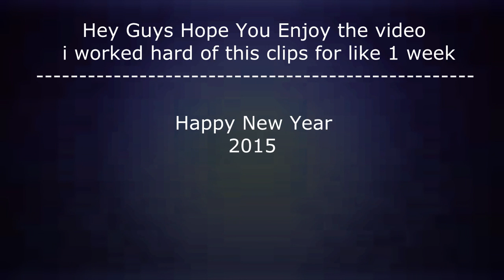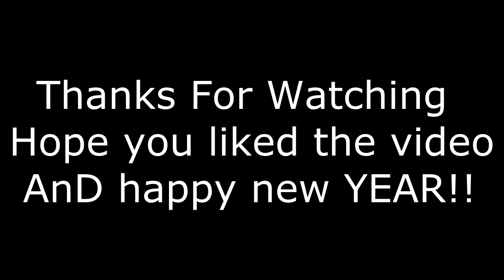6 Edit Styles | COD montage | HAPPY NEW YEAR #2015 !!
Hey Guys Hope you Like The Video i really Worked hard on this 6 style's :)
Skype : Lyonal.king
Video Info : \*/
Edit Time : 1 week
Editor : WickedEditsHD Aka Me , Basel
Clips From : OneclipContest
Tags / Ignore :
This article is about the computer/video game franchise. For the first computer/video game of the franchise, see Call of Duty (video game). For other uses, see Call of Duty (disambiguation).
Page semi-protected
Call of Duty
CallofDutyLogo.svg
Developers Primary
Infinity Ward (2003–)
Treyarch (2005–)
Sledgehammer Games (2011–)
Other
Gray Matter Interactive
Nokia
Exakt Entertainment
Spark Unlimited
Amaze Entertainment
n-Space
Aspyr
Rebellion Developments
Raven Software
Ideaworks Game Studio
nStigate Games
Neversoft
Certain Affinity
High Moon Studios
Publishers Activision (Worldwide)
Square Enix (Japan)
Creators Ben Chichoski
Composers Michael Giacchino
Graeme Revell
Joel Goldsmith
Sean Murray
Stephen Barton
Harry Gregson-Williams
Hans Zimmer
Lorne Balfe
Brian Tyler
Trent Reznor
Jack Wall
David Buckley
Platforms Microsoft Windows
OS X
Nintendo DS
Nintendo GameCube
Nokia N-Gage
PlayStation 2
PlayStation 3
PlayStation 4
PlayStation Portable
PlayStation Vita
Wii
Wii U
Xbox
Xbox 360
Xbox One
iOS
Android
BlackBerry
First release Call of Duty
October 29, 2003
Latest release Call of Duty: Advanced Warfare
November 3, 2014
Call of Duty (commonly shortened to CoD) is a first-person and third-person shooter video game franchise. The series began on the PC, and later expanded to consoles and handhelds. Several spin-off games have also been released. The earlier games in the series are set primarily in World War II, including Call of Duty, Call of Duty 2, and Call of Duty 3. Beginning with Call of Duty 4: Modern Warfare, which is set in modern times, the series has shifted focus away from World War II. Modern Warfare (released November 2007) was followed by Call of Duty: World at War and Call of Duty: Modern Warfare 2. Black Ops (released November 2010) takes place in the Cold War, while Modern Warfare 3 (released November 2011) takes place in a near-future setting. Black Ops II (released November 2012) takes place in the year 2025. Call of Duty: Ghosts was released in November 2013. In May 2014, Advanced Warfare was announced.

As of November 11, 2011, the Call of Duty series has sold over 100 million copies.[1] As of March 31, 2012 there are 40 million monthly active players across all of the Call of Duty titles, with 10 million users of the online service Call of Duty: Elite and 2 million paying annual members. Over 1.6 billion hours of online gameplay have been logged on Modern Warfare 3 since its 2011 release.[2] Sales of all Call of Duty games topped US$10 billion, according to Activision.[3]

Other products in the franchise include a line of action figures designed by Plan-B Toys, a card game created by Upper Deck, Mega bloks sets by Mega Brands, and a comic book mini-series published by WildStorm.